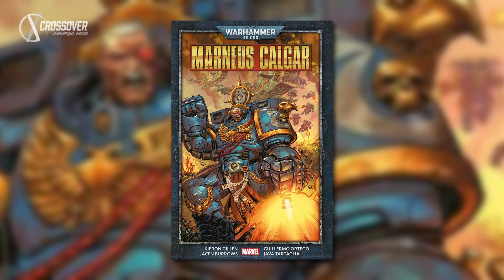GUERRIERI EROICI E UNA BUONA DOSE DI SANGUE, NELLE PROPOSTE PANINI COMICS!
Vi presentiamo i consigli di Panini Comics Italia per questa settimana:

📚 WARHAMMER 40,000: MARNEUS CALGAR
Marneus Calgar guida i suoi Space Marine d’élite contro le più grandi minacce dell’umanità in una galassia inghiottita da una guerra senza fine.

📚 BRZRKR 1: GUERRIERO SENZA TEMPO
L’esordio nel mondo dei comics di Keanu Reeves! Affiancato da due nomi di punta come Matt Kindt e Ron Garney, la star di Matrix ci racconta l’avvincente e drammatica storia di un guerriero immortale che attraversa i secoli lasciando dietro di sé una scia di sangue e morte.